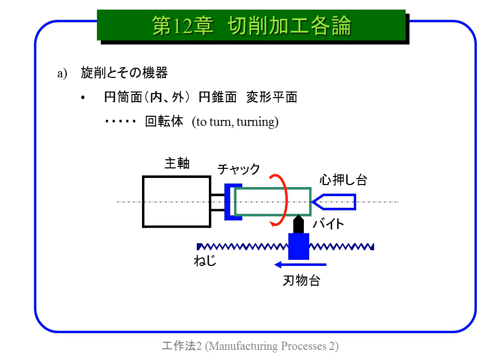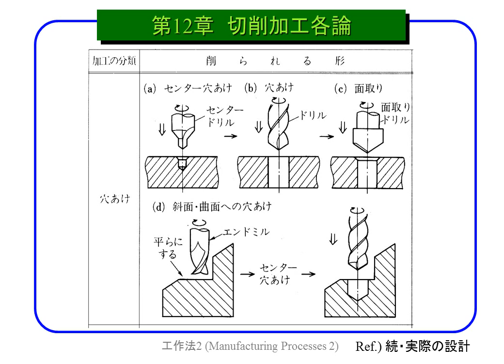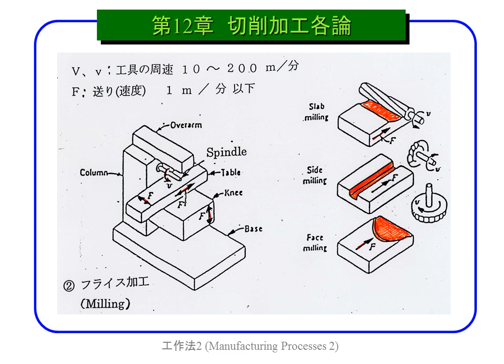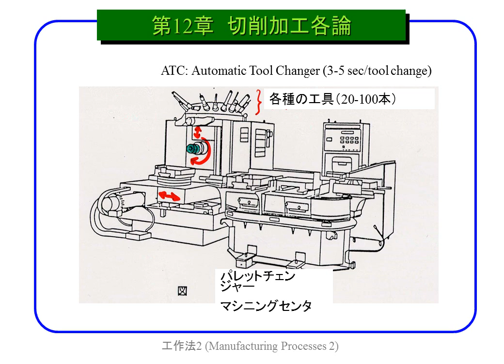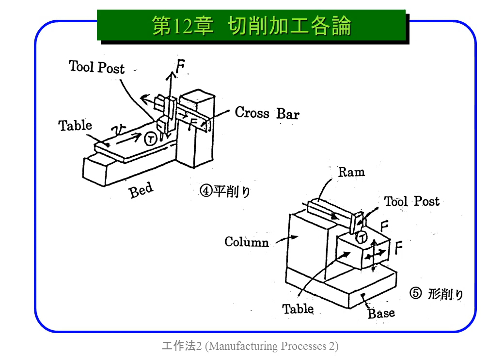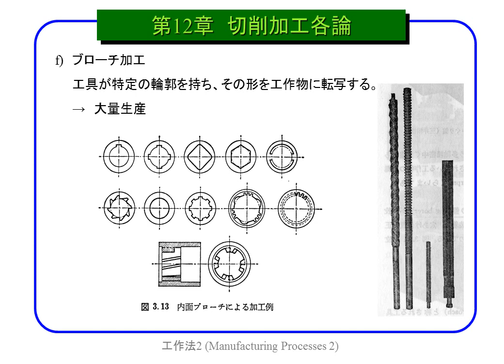工作法2 第12章 切削加工各論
HiroLabo